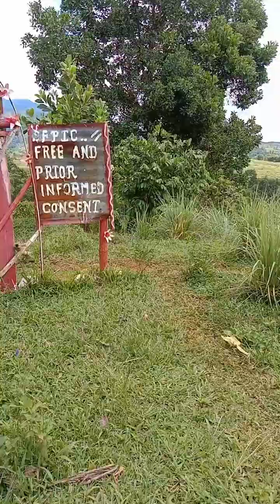MANARA ATA TRIBE SA NEGROS